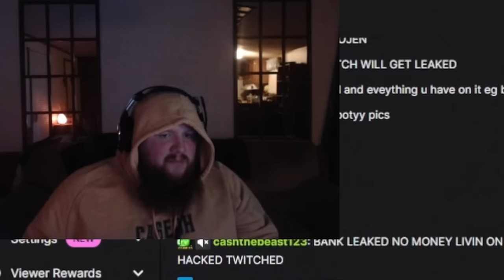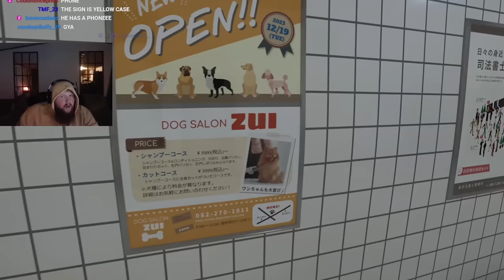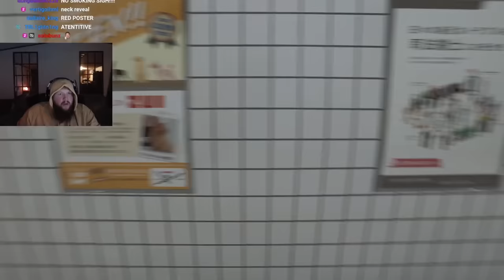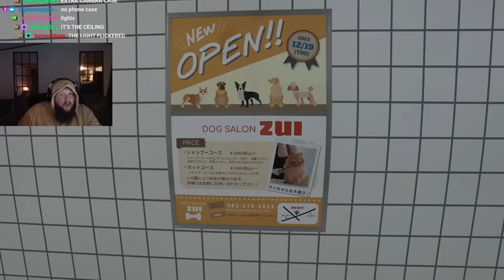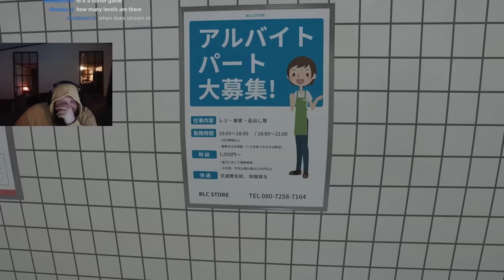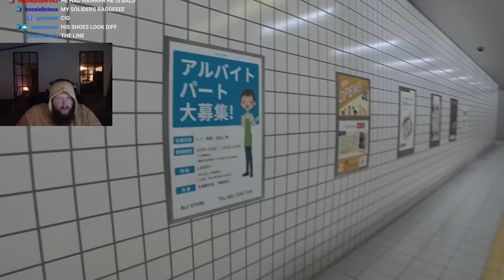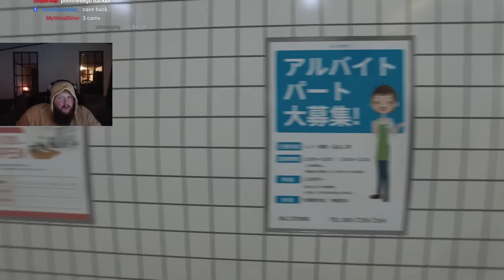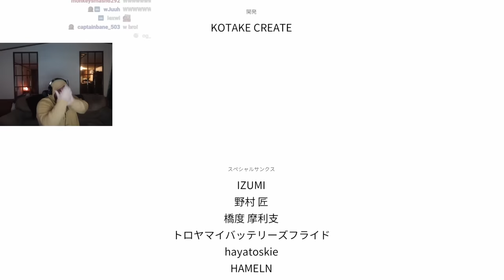BEATING The Exit 8